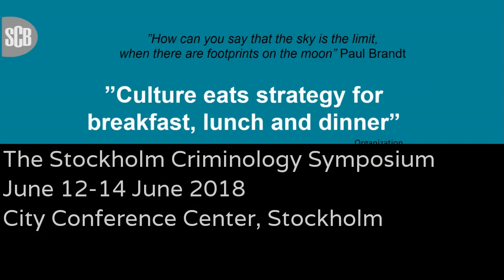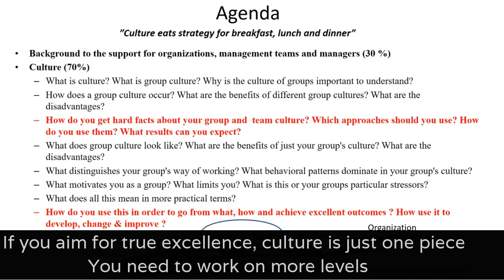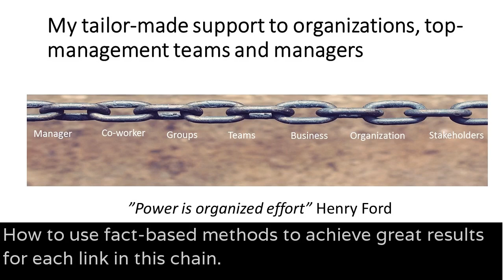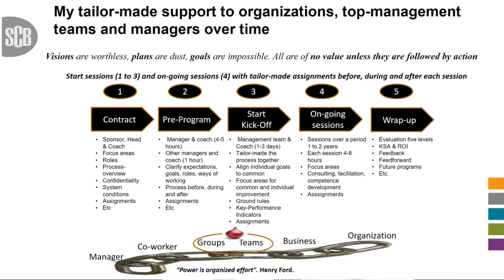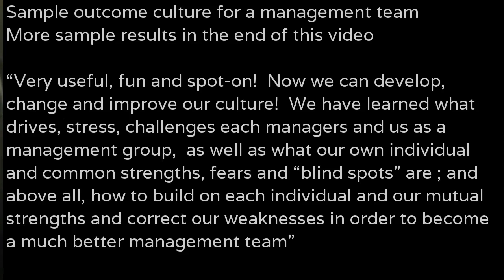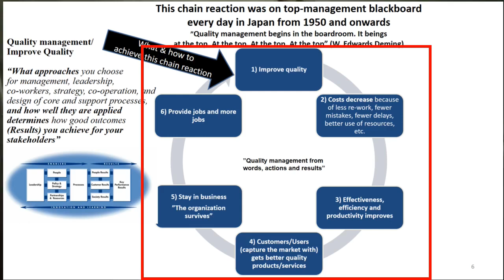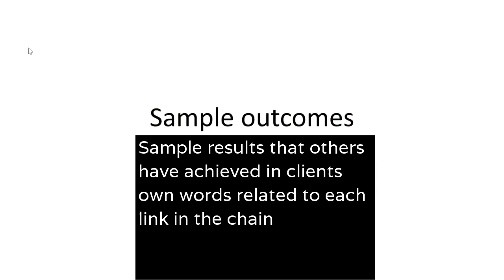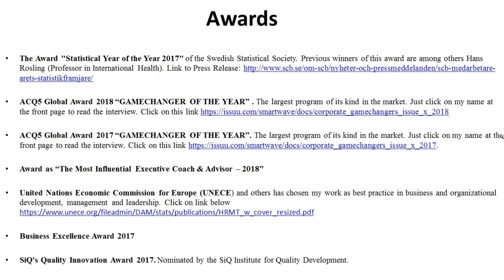Stockholm Criminology Symposium 2018 - How to change the culture of the Swedish Police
At the Stockholm Criminology Symposium we got a question about how the culture of the police organisation can be changed. Watch when Martin Lagerström, Executive Coach/Consultant/Advisor at Statistics Sweden, gives his answer.